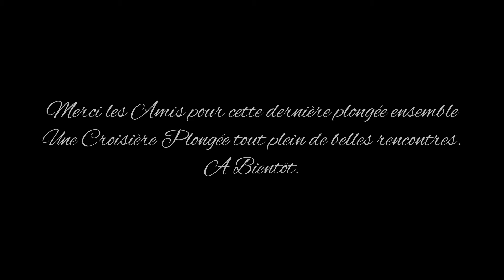MONTSERRAT Rendez Vous Baie de nuit